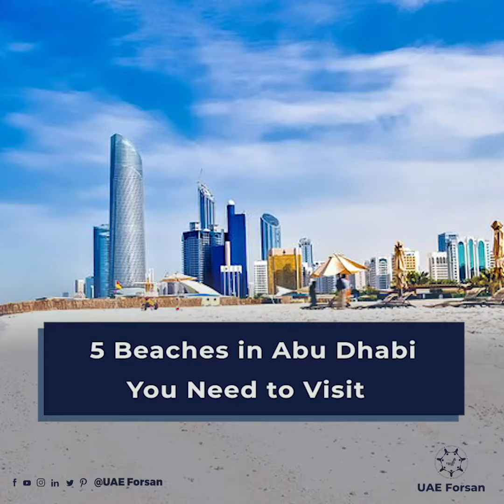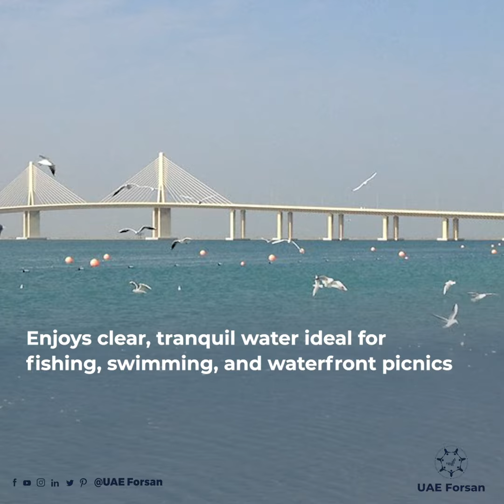5 Beaches in Abu Dhabi You Need to Visit